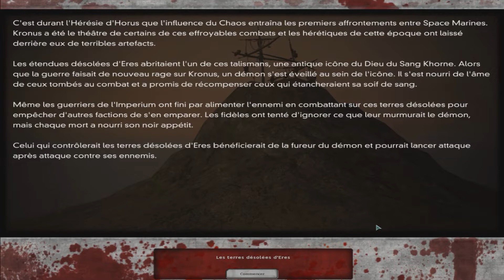Dawn Of War - Dark Crusade | Episode 2 !!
Hello tout le monde, aujourd'hui on se retrouve sur le premier Dawn Of War - Dark Crusade pour un nouveau let's play !!